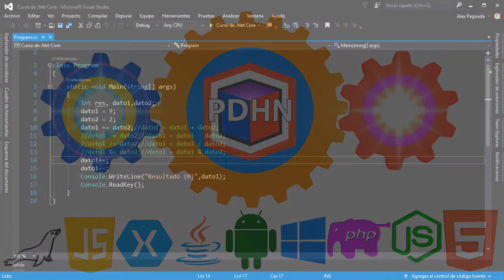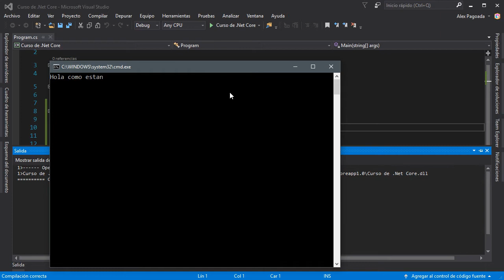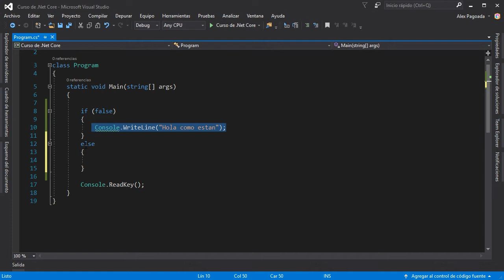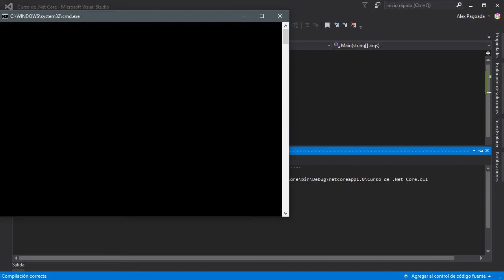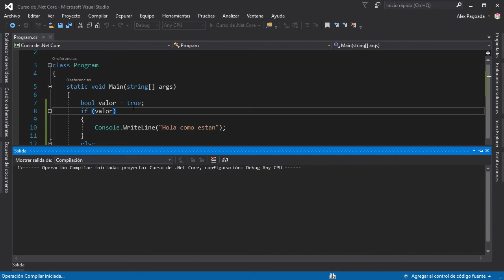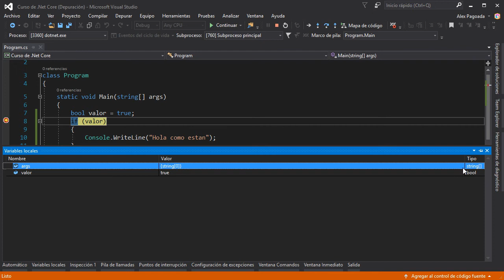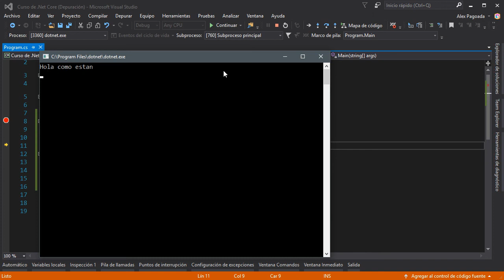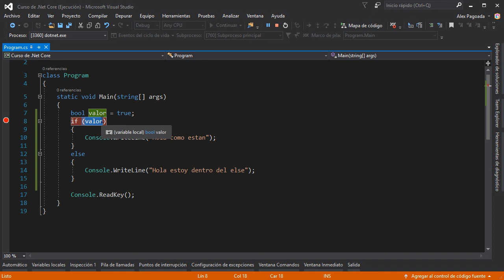Curso de C# .NET Core desde cero Estructura de condición If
Curso de C# NET Core, Curso de C#
Hola en este vídeo veremos un ejemplo sobre la estructura de condición If aquí en C# NET,Core desde cero